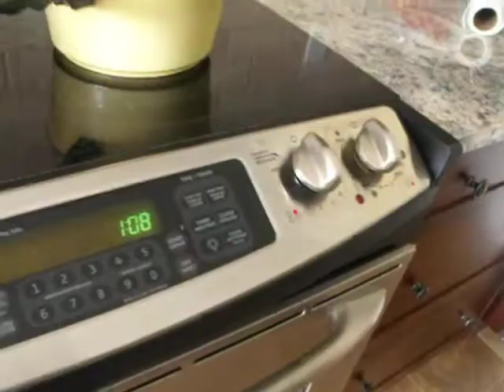Bruno the hand towel thief